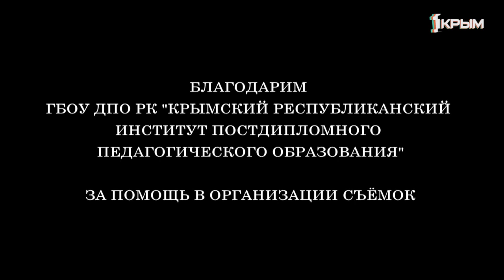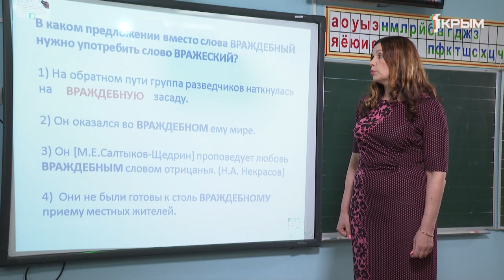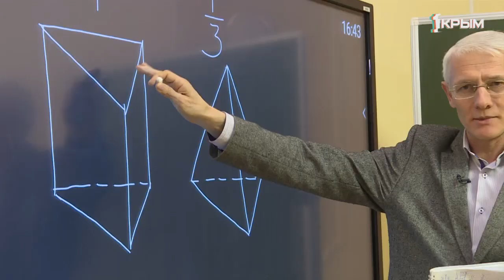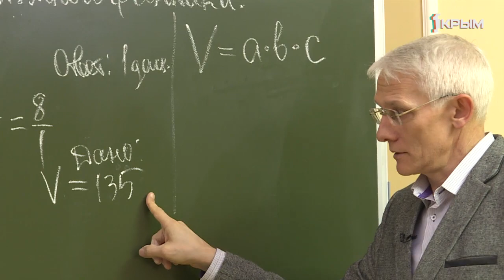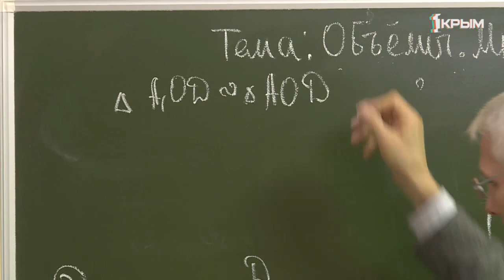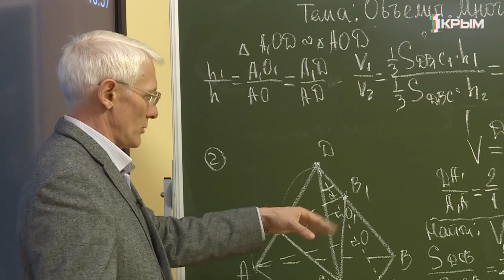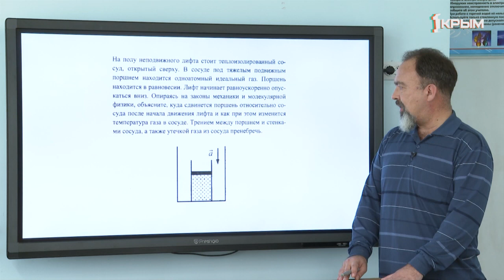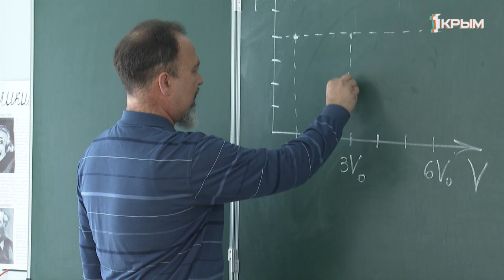Домашнее Задание. 11 класс: русский язык, геометрия, физика. Выпуск от 2.04.2020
Русский язык. "Лексические нормы".

Геометрия. "Объёмы. Многогранники".

Физика.  "Решение качественных задач по механике, молекулярно-кинетической теории и термодинамике".